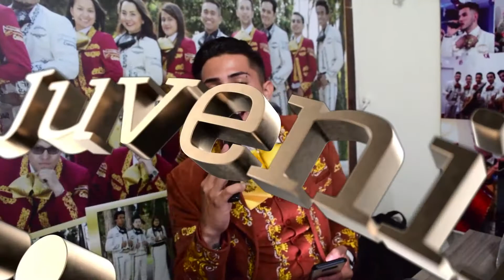Mariachi Juvenil Primera Clase Cumpleaños Claudia TeamMauricio 5 Septiembre Mariachis Bogota